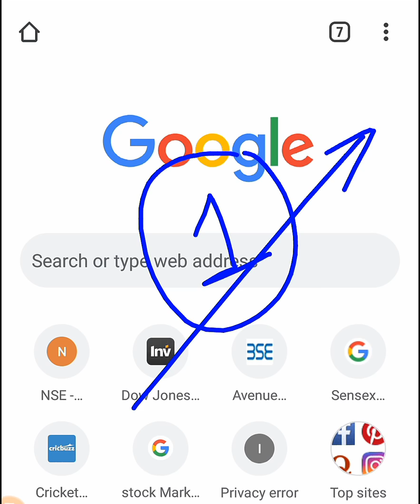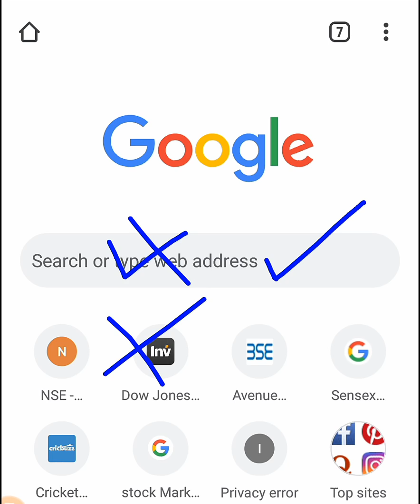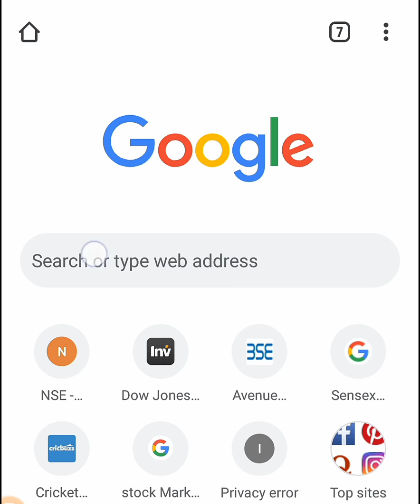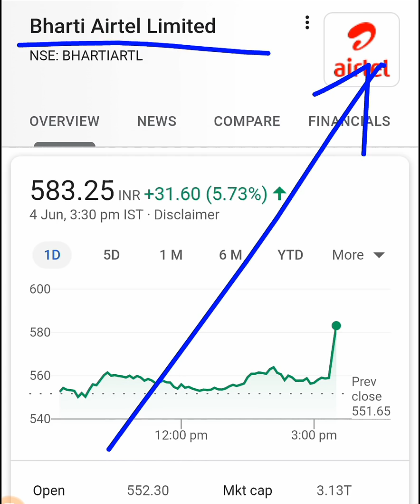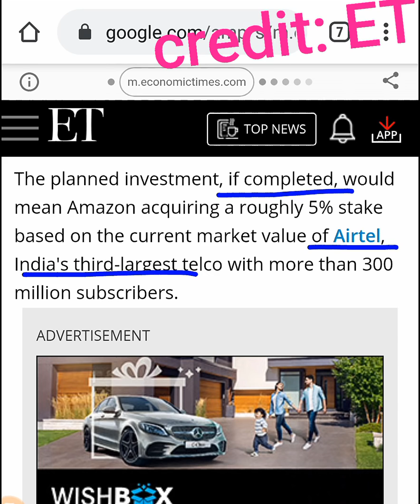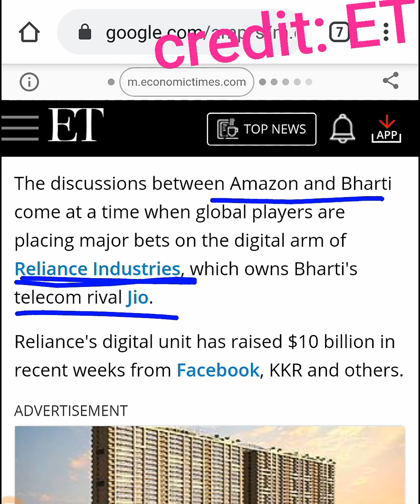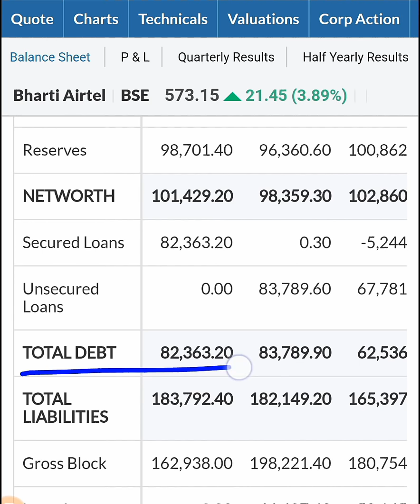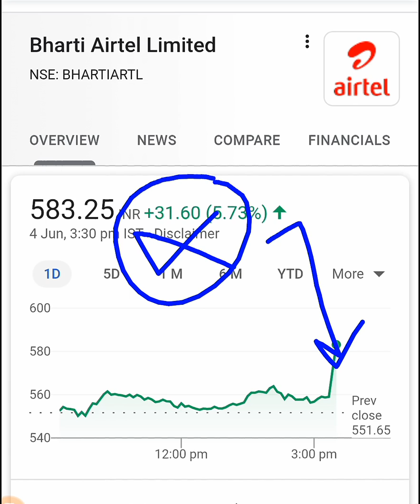⚫ धमाकेदार खबर ⚫ ( 🔥 🔥 SHARE में आग लग जाएगी 🔥 🔥 🔥 ) | SHARE MARKET NEWS & UPDATES IN HINDI BY SMKC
Bajaj Finance, HDFC BANK, IDFC FIRST BANK, BANDHAN BANK, HDFC, SBI, YES BANK, ICICI BANK ख़तरे में?

STOCK MARKET में करोड़पति बनना है तो EXPERT INVESTORS कि ये पाच ( 5 ) आदते अपनाओ:

ty :)

ty :)